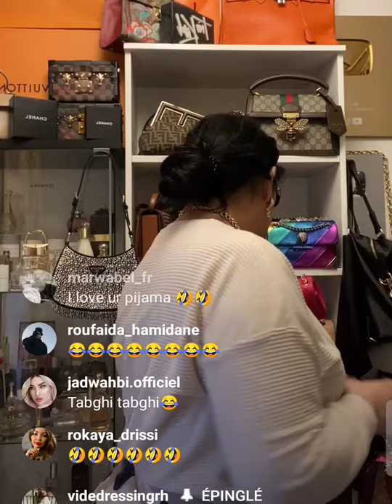لايف ريبيكا مع زوجها جنم